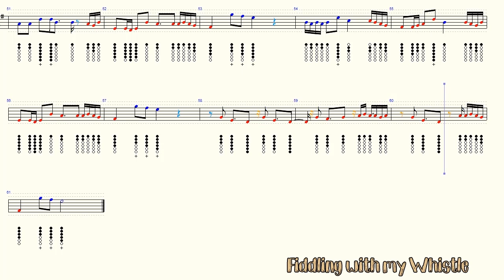Lily - Alan Walker - Tin Whistle - Play Along Tab Tutorial